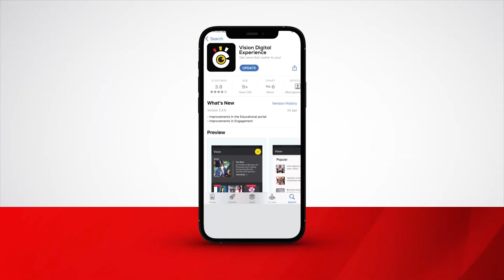Ebbula ly’amazzi amayonjo lyeraliikirizza ab’e Iganga